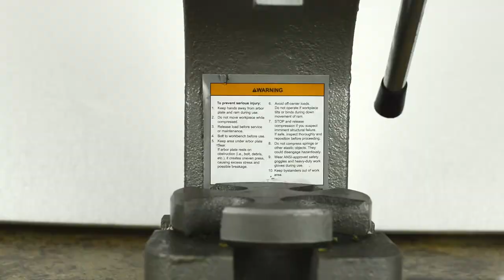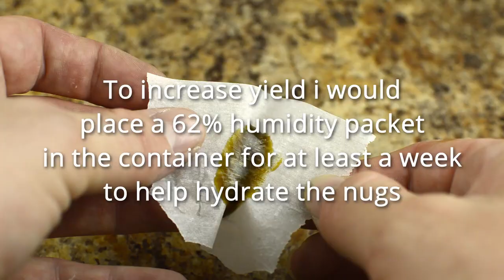How to squeeze flower rosin using a 2x4 pre mold!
Today I will be squeezing about 11.5 grams of Sunshine Cannabis Mango G-13 Minis. The myrcene profile on this flower is out of this world! You will not want to miss the ooze from these buds!

ALL CANNABIS PRODUCTS PURCHASED IN THIS VIDEO WERE PURCHASED LEGALLY IN THE STATE OF FLORIDA AND ARE USED FOR MY PERSONAL MEDICAL USAGE ONLY.

SUPPLIES:
10.5g Cannabis Flower
Parchment paper
Scraping Tool
2 - 90u-120u Micron Filter Bags
Container
Scissors
Rosin Press
Arbor Press

TEMPERATURES AND TIMES:
Preheat Plates to between 185°F-195°F

Preheat Puck for 1 Minute with the plates 1/4 inch apart

Squeeze at full pressure for about 4 minutes